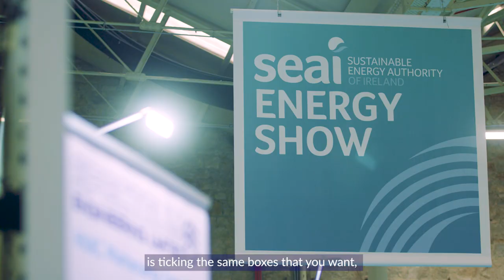SEAI Energy Show 2023 | Visitor Promo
The SEAI Energy Show returns for 2023, taking place at the RDS, 29 - 30 March. The SEAI Energy Show is essential if you work in the energy sector or your business is interested in sustainable energy.
If you're interested attending this year's Show, visit seai.ie/energyshow to register today!